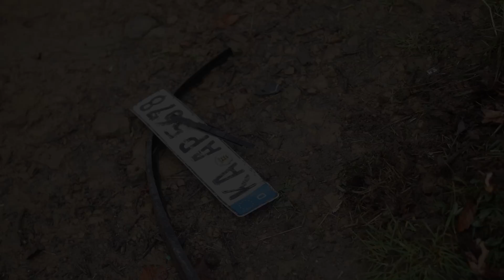What kids really want to see on TV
Do kids really want to see these chemistry lessons?

Du kannst diesen Song verwenden und dein Video monetarisieren. In deiner Videobeschreibung muss allerdings Folgendes enthalten sein: